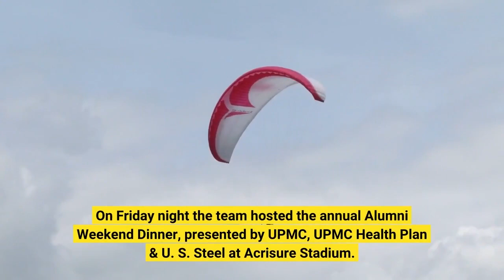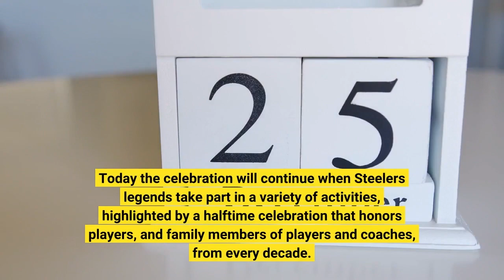Pregame Blog Steelers vs Jets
Celebrating legends: The Steelers are continuing their celebration of alumni weekend during today's game against the Jets, as they honor their 90th season in the NFL. On Friday night the team hosted the annual Alumni Weekend Dinner, presented by UPMC, UPMC Health Plan & U. S. Steel at Acrisure Stadium. The dinner, which benefits the UPMC Sports Medicine Concussion Program, brought together players and families of players throughout the decades of Steelers football. On Saturday, players toured the UPMC Rooney Sports Complex. Today the celebration will continue when Steelers legends take part in a variety of activities, highlighted by a halftime celebration that honors players, and family members of players and coaches, from every decade. A live Legends Q & A will take place at the FedEx Great Hall Stage at 11:30 a.m. Arthur Moats will host it, with his guest will be former quarterback Kordell Stewart. The Terrible Towel Twirl will be started by the team's alumni, with Ken McMurrain joining in after he won the chance to do it at Rock Steelers Style in 2021. In addition, Louis Lipps (Stage AE Tailgate), Tim Worley (PNC Champions Club) and Jon Kolb (Unibet Tent) will be signing autographs. Promoting international diversity: Four Steelers players will be taking part in a special initiative to promote international diversity the NFL is undertaking the next two weeks, when they wear a flag helmet decal of the country or territory that represents their nationality or culture. The player-led initiative showcases the global influence of the NFL, with over 50 nations and territories represented. Players are able to wear, alongside the American flag, the flag of a country they lived in for two years or more or have a parent or grandparent who were born there. Among those taking part are David Anenih (Nigeria), Chase Claypool (Canada), Larry Ogunjobi (Nigeria), and Chukwuma Okorafor (Nigeria)."I think it's amazing," said Ogunjobi. "My parents were immigrants. I'm first generation here in the States. I think there are more than 80 players who are Nigerian playing in the NFL. It means a lot to me and my countrymen to wear that flag and represent our country. We don't come from much, but it's exciting to do these things and represent our country in the right way and be a part of something special."Ogunjobi's parents, Larry and Mercy Ogunjobi, moved to the United States in 1993, the year before he was born. He has committed himself to continually striving for more to honor the sacrifices they made."We come from humble beginnings, and I think about it every day, what they went through to get me here and get me a better life, better opportunity," said Ogunjobi. "I try to repay them every day with my work and how I attack every day."He will be joined by Anenih and Okorafor wearing the Nigerian flag, which will be worn by more players than any other flag."It's means a lot, especially for me because my parents, my mom and dad, still live in Nigeria," said Anenih.